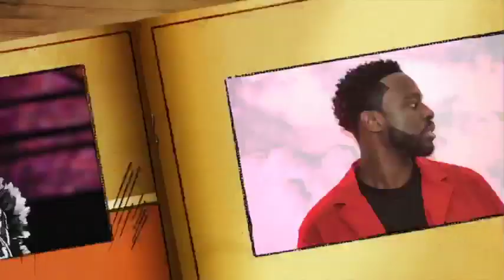Urgent :Tange sur l'affaire Queen Bizz, Wally SECK et Youssou NDOUR sur le concert sargal les lions